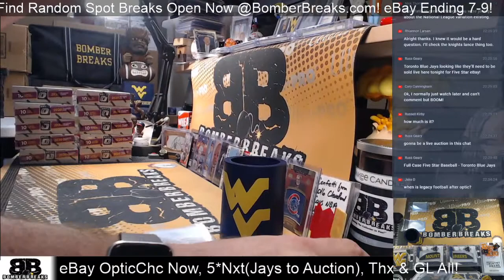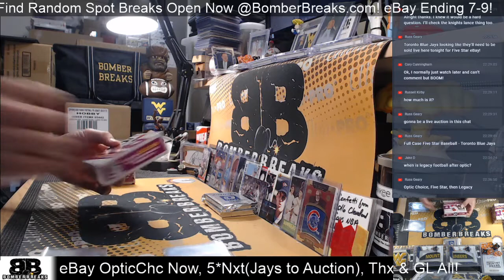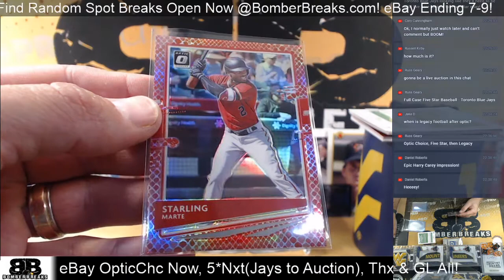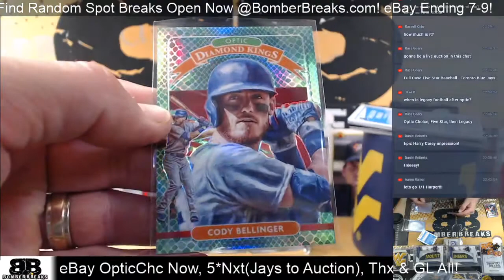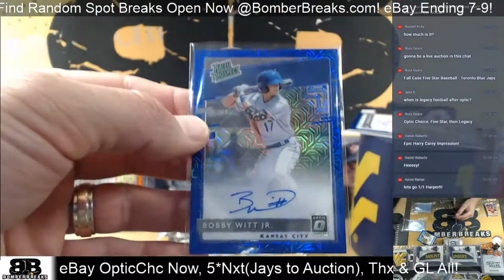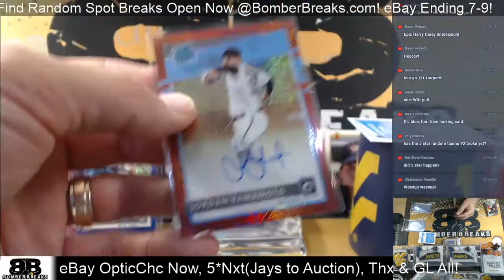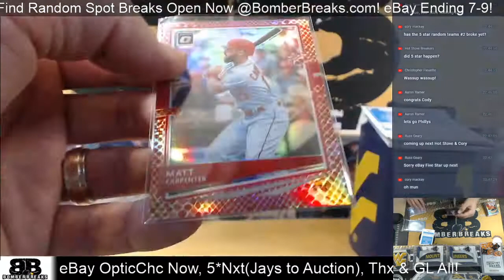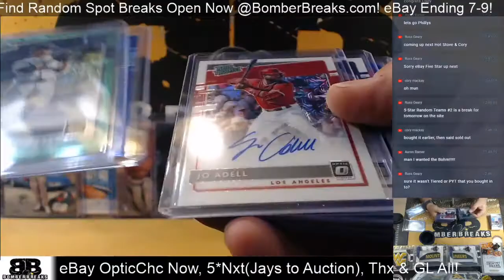eBay Wednesday 2020 Optic Choice Baseball 5 Box Break 8 26 20